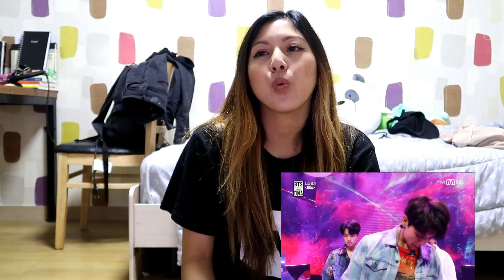COMEBACK STAGE REACTION | BTS - DNA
PREVIOUS VIDEO: COMEBACK STAGE REACTION | BTS - MIC DROP & GO GO

- Camera: Canon G7X mark ii
- Editing: Filmora
- Outro: Say Good Night by Joakim Karud